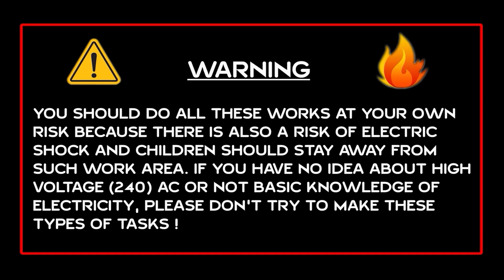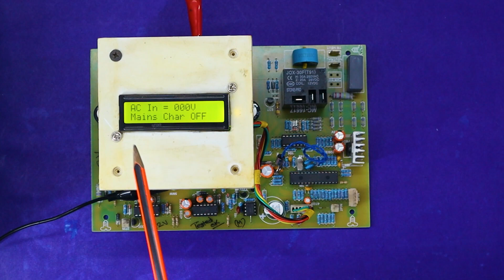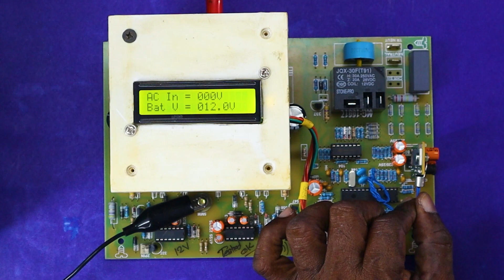How to make 12v5 smps module for sine wave inverter I instead of regulator ic I for reduce heat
How to make 12v5 smps module for sine wave inverter. instead of regulator ic I for reduce heat. NOTE : All Content used is copyright to Walk With ELECTRICAL AND PLUMBING WORKS B-CLASS.